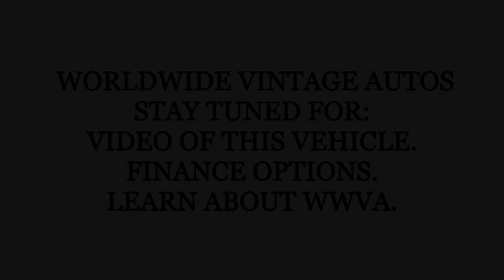1953 FORD F500 TOW TRUCK MARMON HERRINGTON